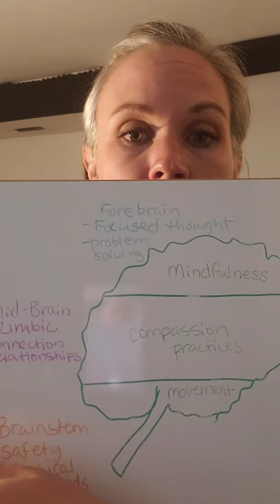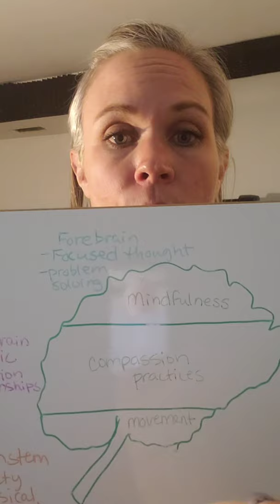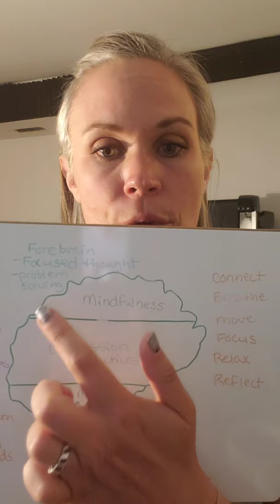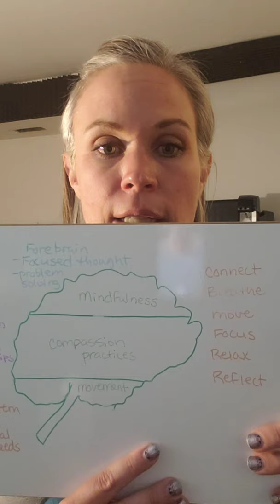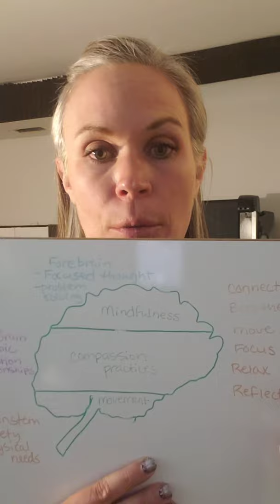A Brief History of Mindfulness: How Mindfulness Helps Brain Regulation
A video recorded for a kid's yoga teacher training but great information for all who want to know more about mindfulness - especially with children.